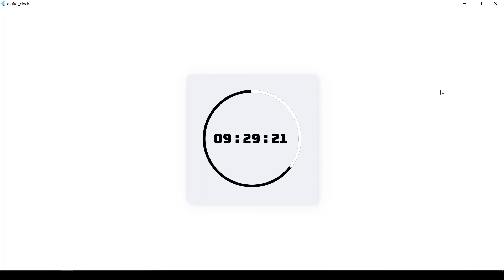Flutter Digital Clock Desktop Preview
Preview for Flutter Desktop Digital Clock.